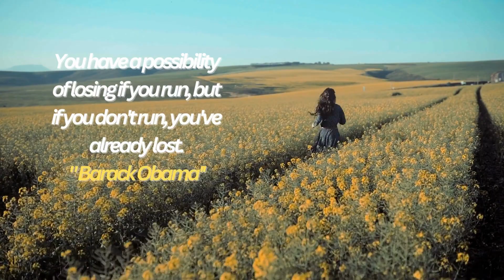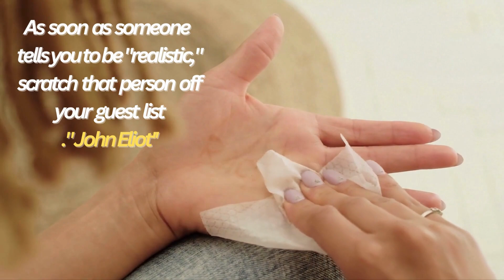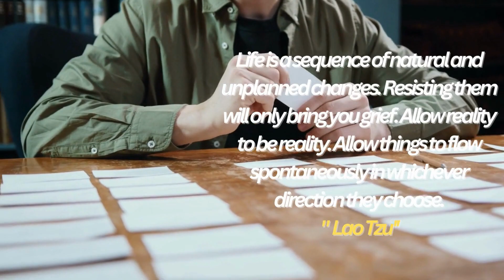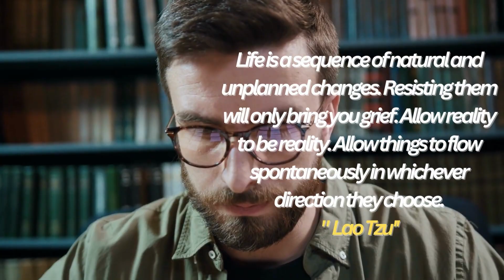Motivational Speech- IT'S TIME TO CHANGE MY LIFE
It is never too late to make positive changes in your life. You don't have to make drastic changes to your life. Even minor modifications to your daily routine may have a significant impact on your life.